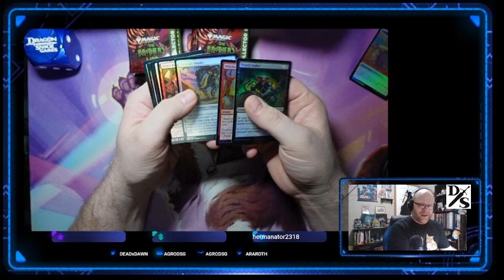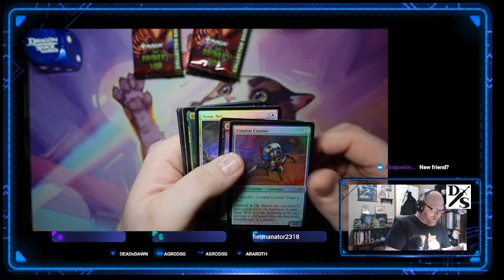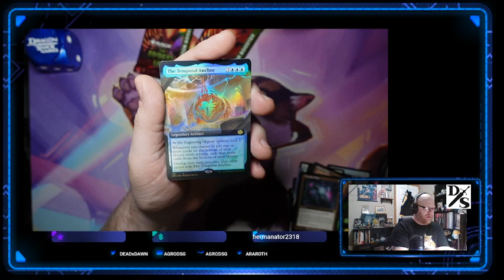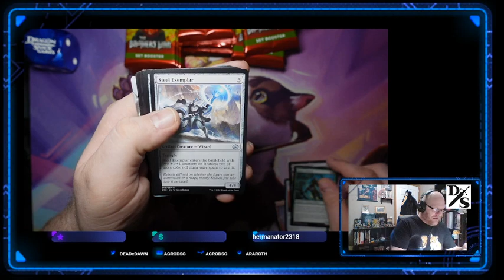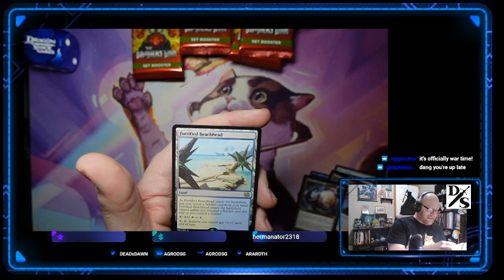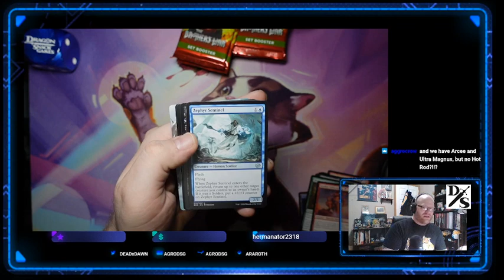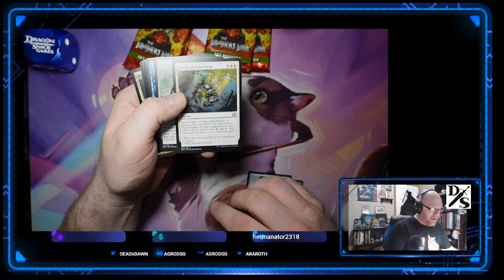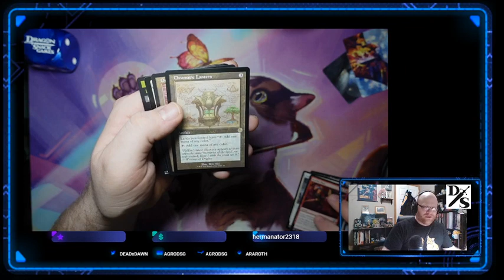DSG Presents: Magic The Gathering Brothers' War Collector Box Break!